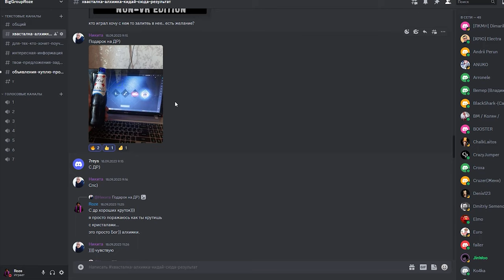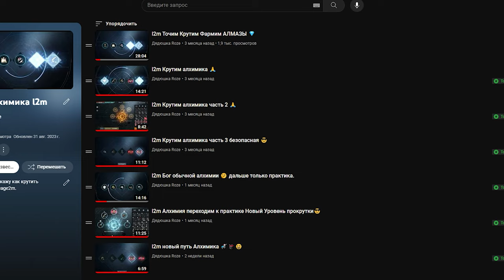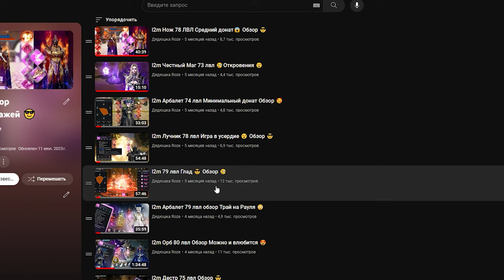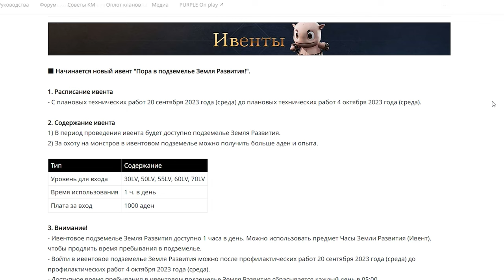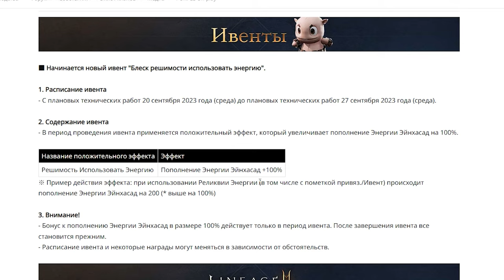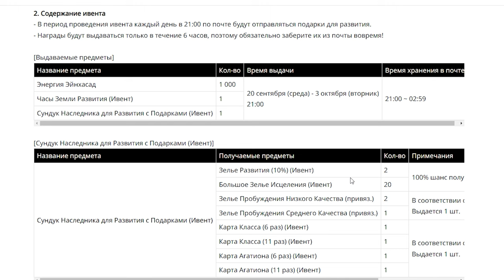l2m Ивенты приглашаю Пику Танка и Дк на обзор 😎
00:00 Приглашаю
02:31 Ивенты
05:51 Дон Магаз